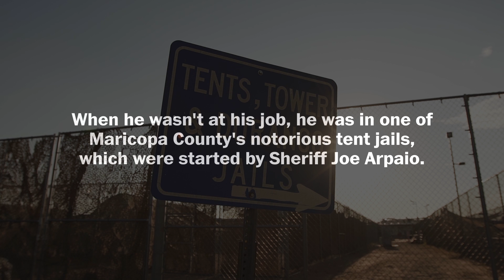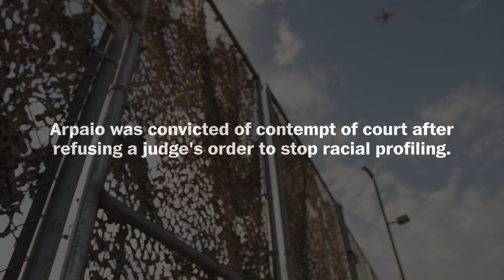Opinion | We were punished for our crimes. Joe Arpaio should be, too.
Francisco Chairez, who spent a year in one of Maricopa County's notorious tent jails, says President Trump's pardon of former sheriff Joe Arpaio is unfair to people like him who paid their debt to society.